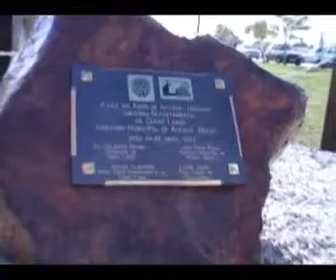Placa recordatoria por los 150 años de Aceguá- - Canal 2 cable del Lago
Placa recordatoria por los 150 años de Aceguá es presentada al público.Más informaciones